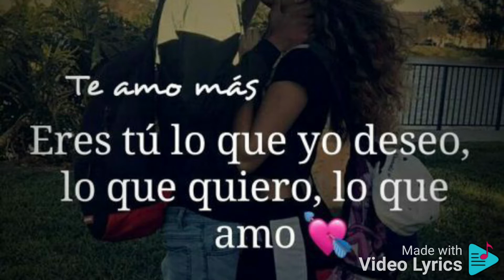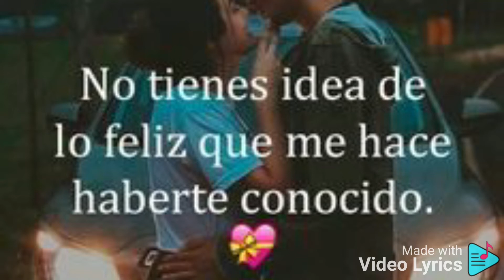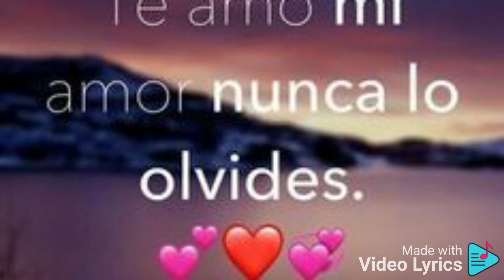André TM/- Dedicatoria, Me Tienes Demasiado loco